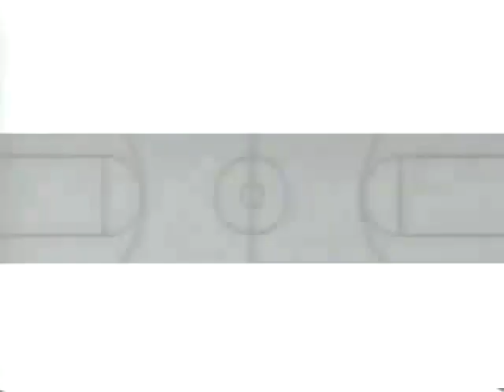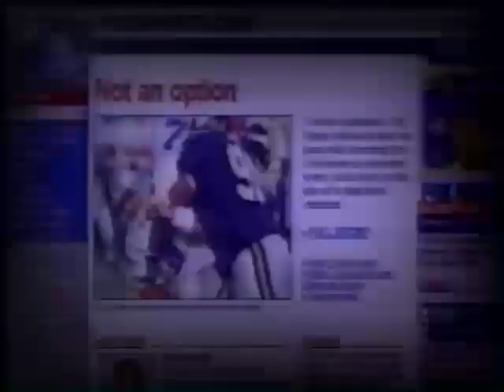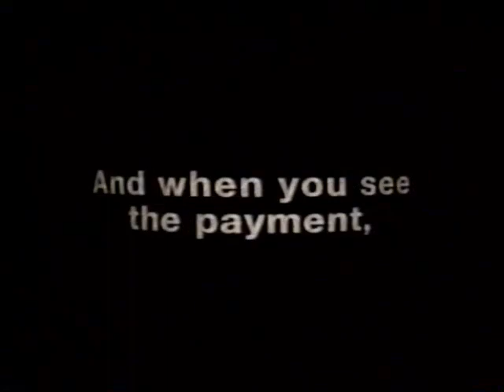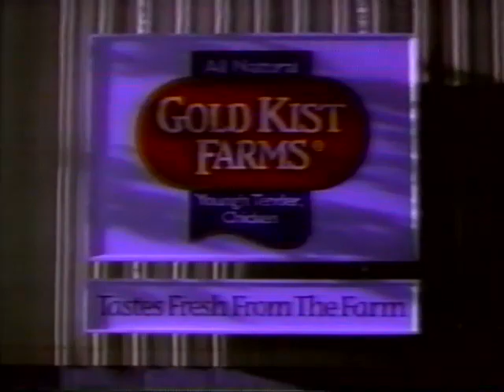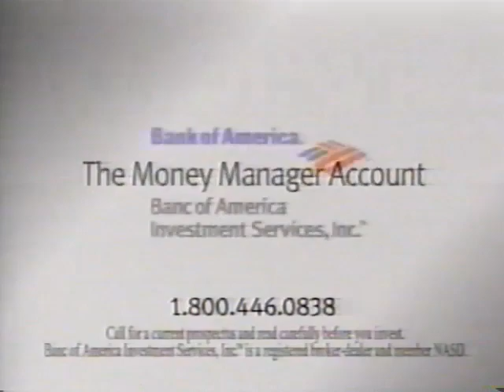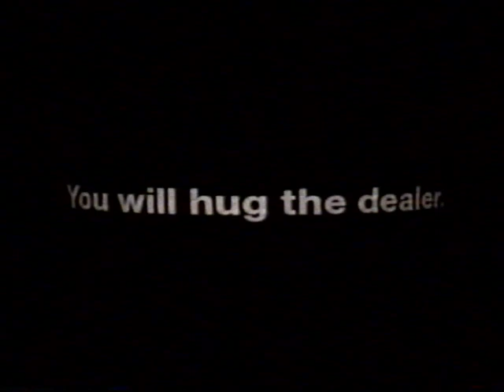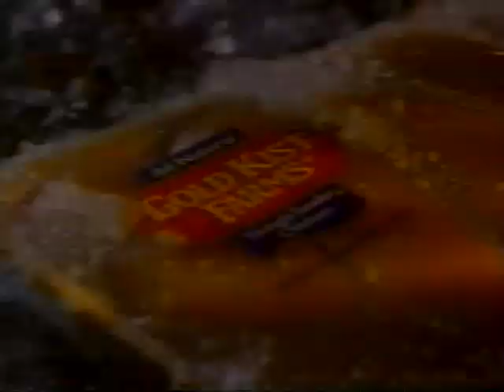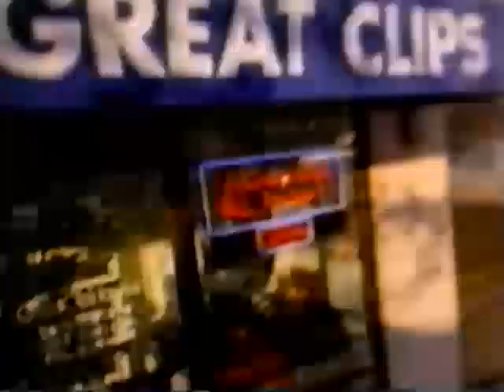1999 Auburn Tigers vs Florida State Seminoles (Basketball)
1999 Auburn Tigers vs Florida State Seminoles (Basketball)